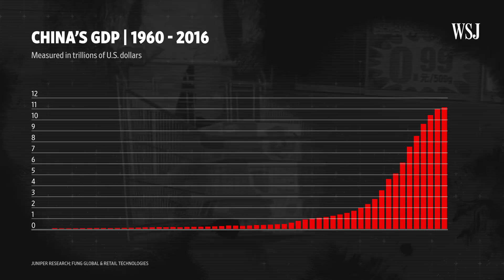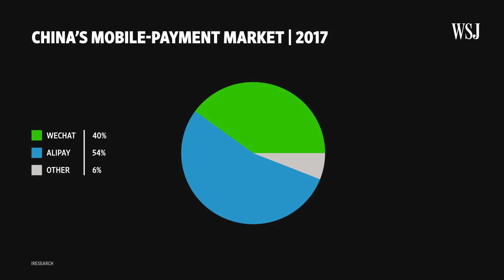How Alibaba and Tencent Became Dominant in Mobile Payments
Chinese tech companies Alibaba and Tencent have emerged as global leaders in mobile-payment technology. This animated video charts the key steps along their rise to the top.